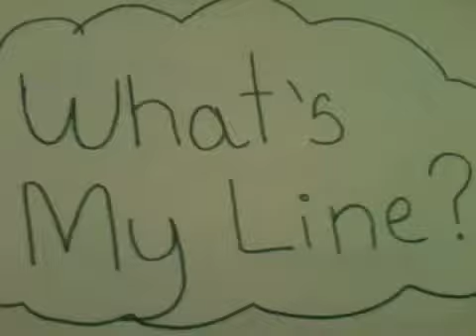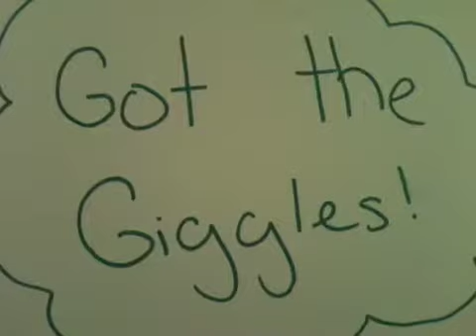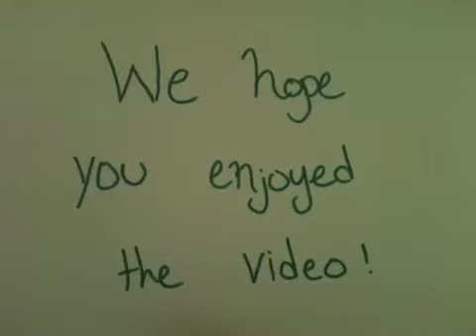Sarah Emma Edmonds Outtakes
These are the outtakes from our -Sarah Emma Edmonds by: team100c- video. It was really fun to make. Enjoy!
The song played at key moments in the background during the video is... Sunny Side Up -by Alumo